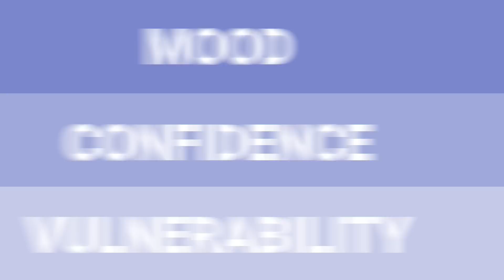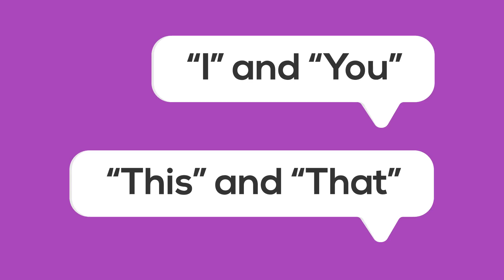7 Habits That Reveal a Lot About YOU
Can these tiny habits reveal a lot about your personality? From your posture and body language to your restless tics, your habits may reveal a lot more about you than you realize!

Sources:

Tiny Habits That Reveal a Lot About Your Personality, According to Science

Researchers Explain What Your Habits Say About Your Personality

What it Means to Have ‘Type A’ Personality Traits

Are You a Type B Personality?

Psychopathy and Victim Selection: The Use of Gait as a Cue for Vulnerability

Chief Editor: Tristan Reed
Voice Over: Troy W. Hudson